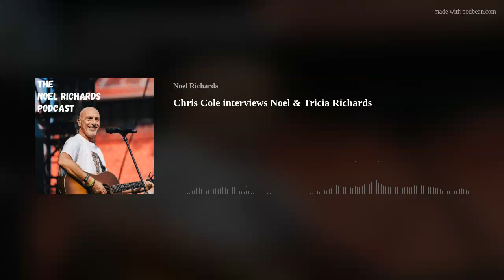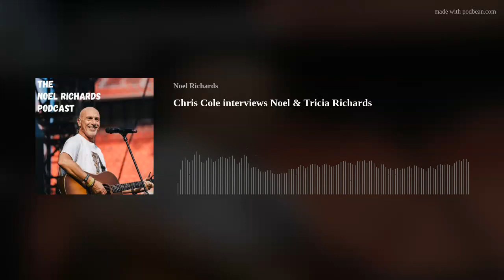Chris Cole interviews Noel & Tricia Richards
Tricia and I interviewed by Chris Cole for his 'Art of Living' show on Cross Rhythms Plymouth. We talk about our early life together in Plymouth, becoming accidental worship leaders, songwriting, poetry, living with Muslim and New Age neighbours and lots more.
This podcast also features short clips of our songs:
Still Dreaming
In The Forever
Travellers
Find The Way Together